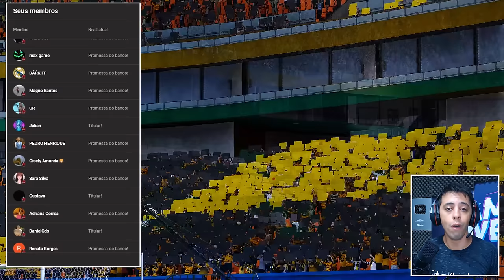ACERTEI UM CHUTAÇO E FIZ GOL OLÍMPICO ABSURDO NO FLAMENGO? - Rumo Estrelato #13 PES 2021 patch 2024